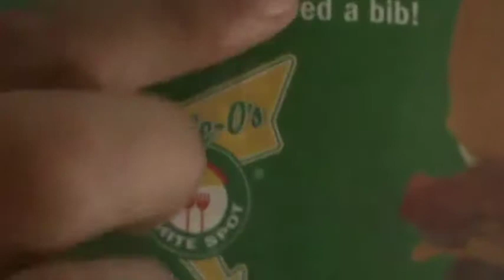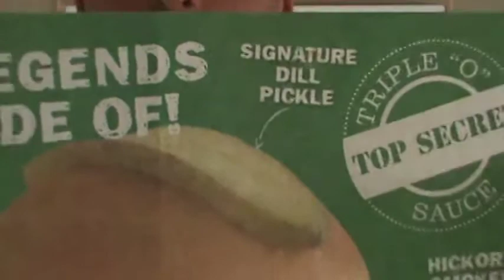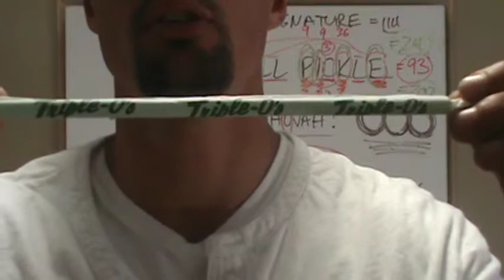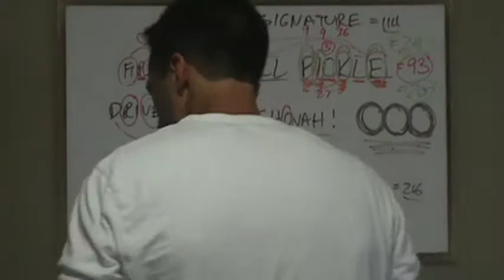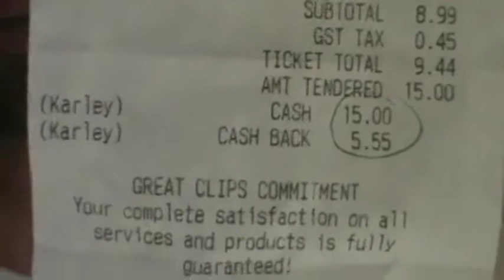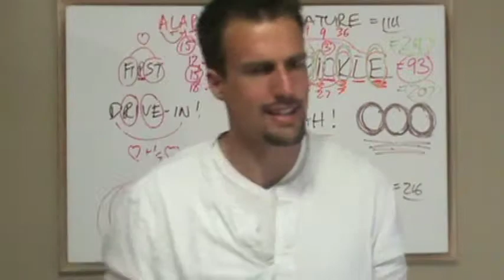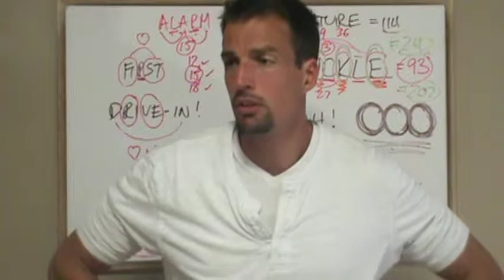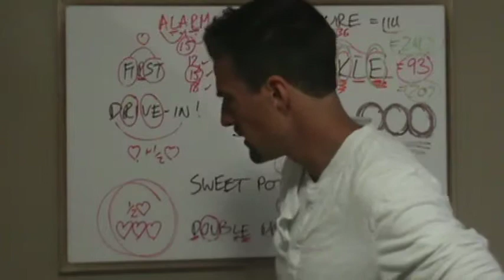M2U00604, TRIPLE O'S HARVEST!! WOW!! JESUS = 888